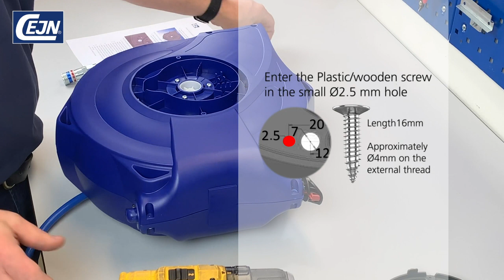How to deactivate the latch function - CEJN Safety Reel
How to deactivate the latch function on CEJN safety reels.